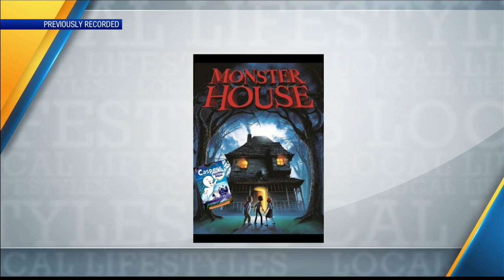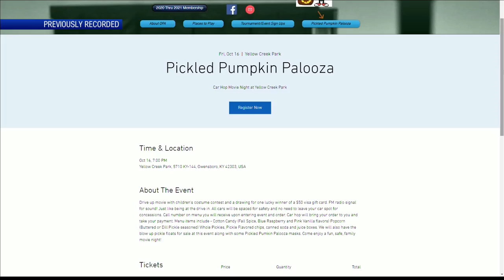ABC 25 Local Lifestyles - Pickled Pumpkin Palooza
It's time for Owensboro's Pickled Pumpkin Palooza